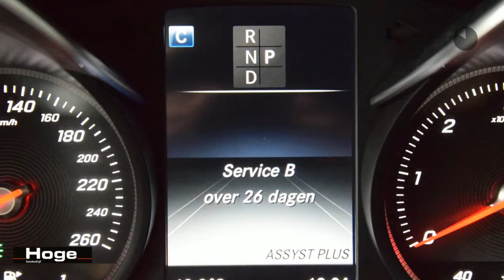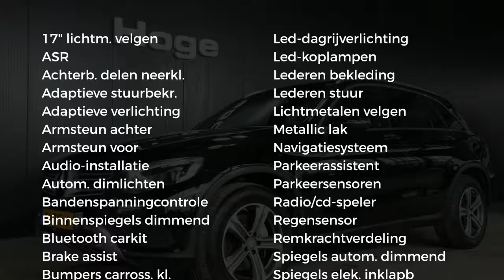Mercedes-Benz GLC-Klasse 220 d 4MATIC Prestige Automaat Navigatie PDC Stoelverwarming Rijklaarprijs